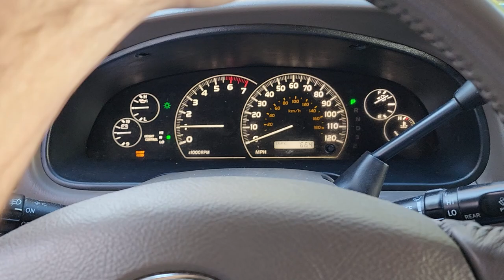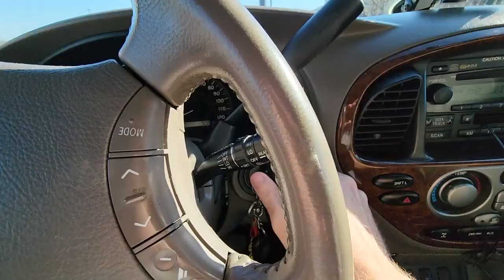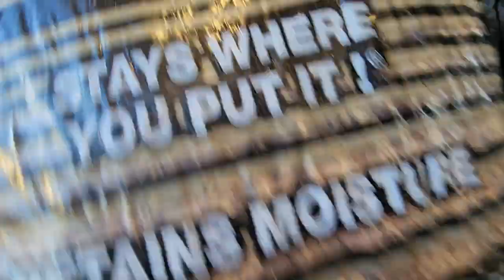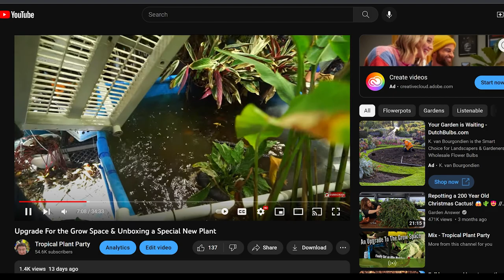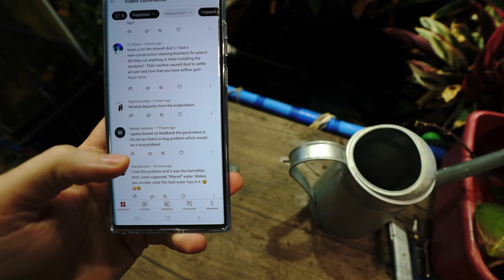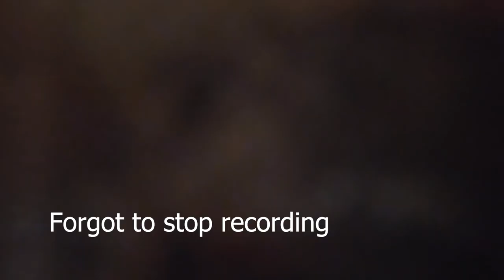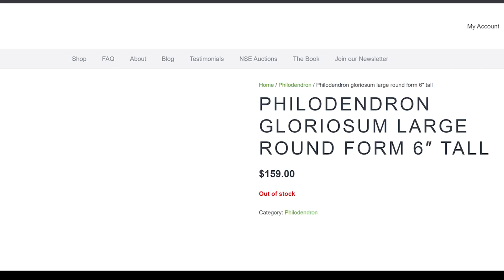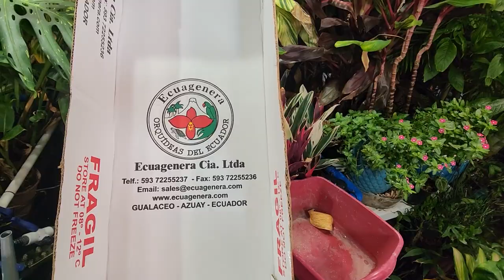Lowes || Humidifier Dandruff || Philodendron Dean Mcdowell || Cold Plant Shipment || Saturday Vlog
Quick look at the houseplants while shopping at Lowes for mulch and then some discussion about the mystery dust and everyone's feedback as to what that may be coming from. Later I went outside to talk about mulching banana trees and which palms stay out during the extreme cold weather. I also staked up and then talked about one of my favorite philodendrons, the philodendron dean mcdowell. Finally I opened up a box of plants from Ecuagenera that I worried might be full of frozen rare plants... they look ok so far.

Gardening Supplies
GE LED 32 watt Grow Light PAR 38